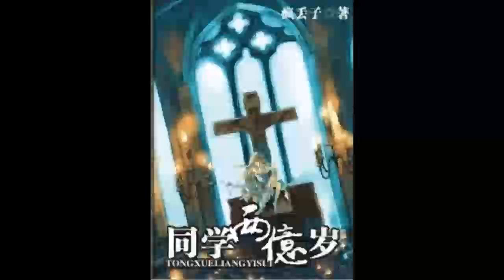《同学两亿岁》有声小说 第 027 集